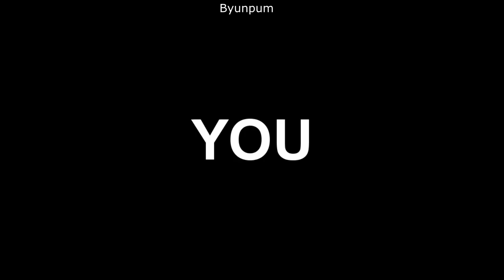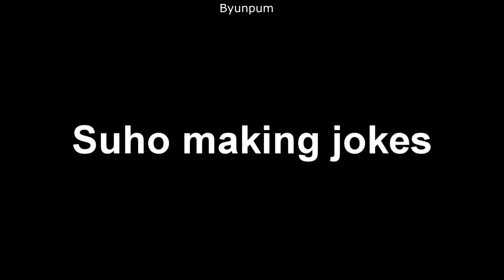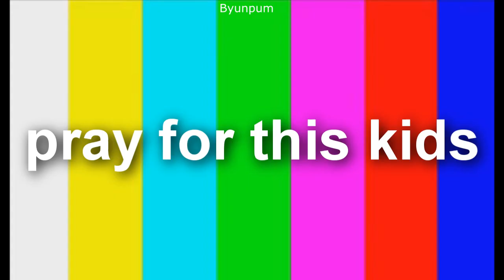EXO on crack {42} |Boi Too sexy,too gai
Hello byun's~!!

Enjoy the video baby's~!